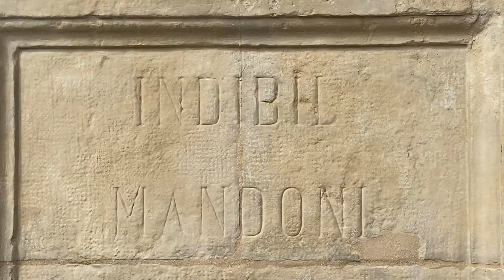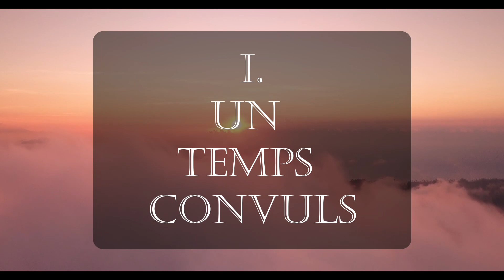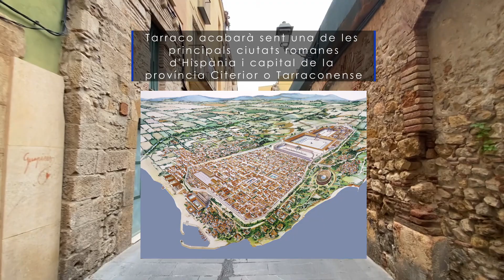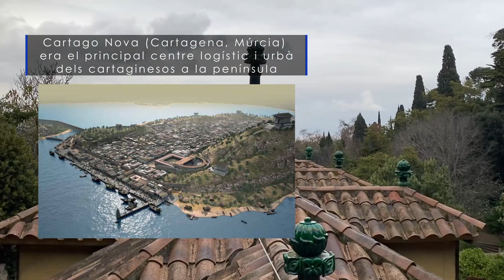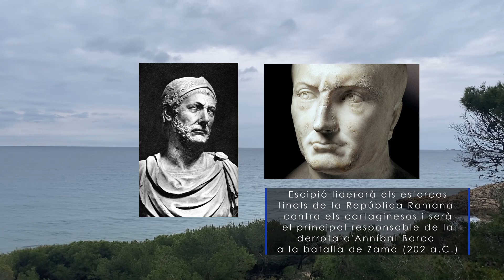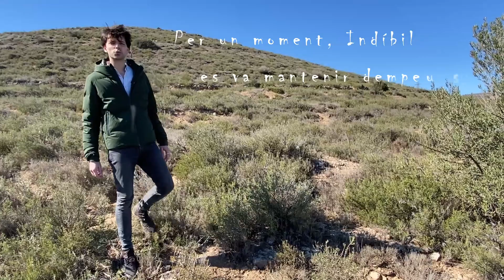Indíbil i Mandoni: Els primers herois de Ponent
Coneix la història fascinant i poc coneguda de dues figures claus en la història antiga de Catalunya: Indíbil i Mandoni. Amics i enemics de personatges com Anníbal Barca o Escipió l'Africà, bregats en lluites contra romans i cartaginesos durant dues dècades, la seva lluita va definir el seu temps i deixar una petjada imborrable en la nostra terra. La seguim de l'Ebre a l'Aragó, de l'Urgell a Tarragona i, com no, el centre de Lleida, on la seva estàtua defineix des de fa dècades l'autèntic orgull de ser lleidatans! Per això, Indíbil i Mandoni són els primers herois de Ponent.

Video fet per: Jaume Puigpinós (història), Eric Sanchez (imatge) i Júlia Ferrer (portada)

En aquest video escoltaràs:

Documentary Story - Roman Senyk
The Game is On - Ross Budgen
Superstart instrumental - RYYZN
The Great Avenger - Silent Partner
Electric Dreams - Scott Buckley
Red Rocks - Roman P